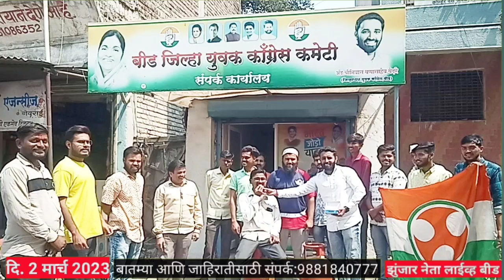VIDEO NEWS Zunjar Neta Live 2nd March,2023.